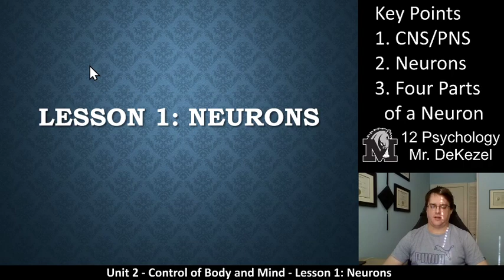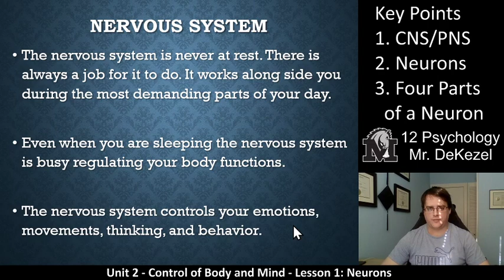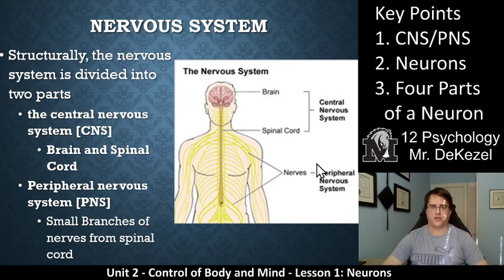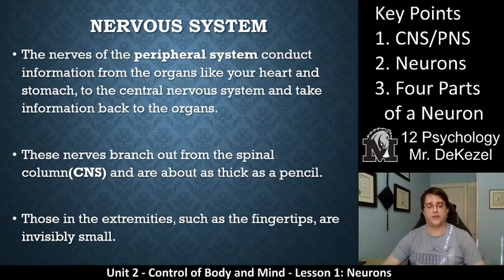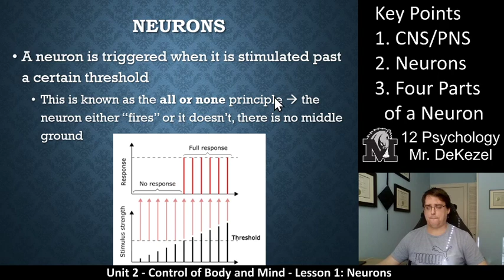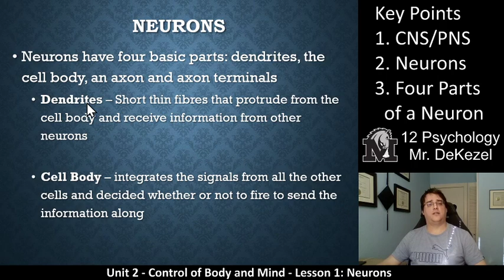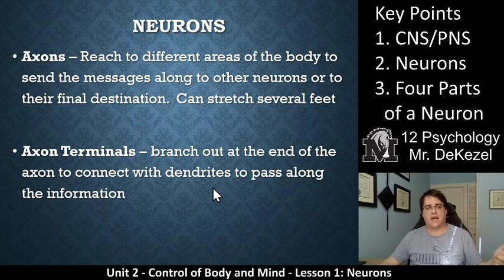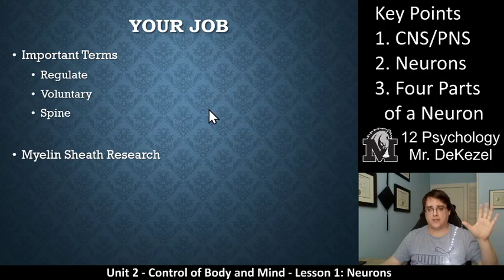Lesson 1 - Neurons - Control